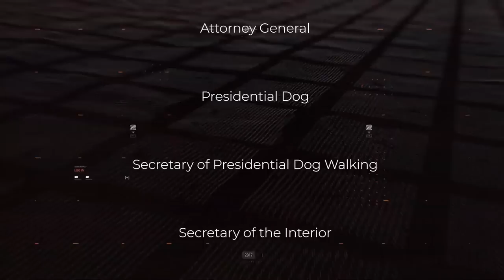Who are the Hunters? || Story / Lore || The Division 2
Faye's Comms || Insurance Policy

After her death, agent Faye Lau left behind some encrypted intel, called Insurance Policy, with the sole purpose of having the Division find it.

So far we have learned of a number of things happening behind the scenes within the Black Tusk… and now, with the latest piece of intel, she sheds some light on a mysterious faction that we’ve been speculating over for years… the Hunters.

Intro: Mortuary (Division OST)